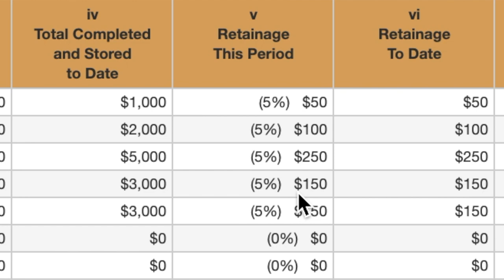Construction Pay Applications Intro Video - Owner Insite